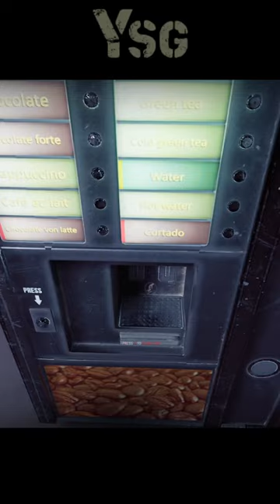Using the coffee machine while high...